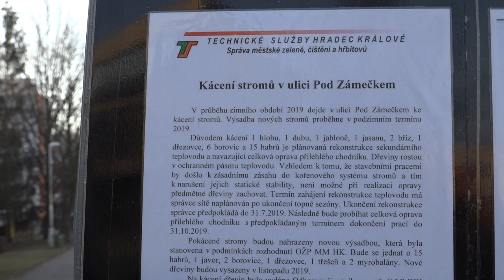Kácení stromů v ulici Pod Zámečkem